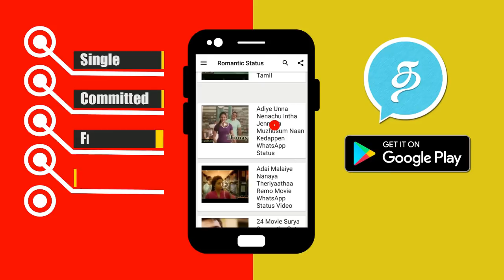Dhanush's Maari 2 Official First Look Poster | Sai Pallavi | Yuvan Shankar Raja | Balaji Mohan